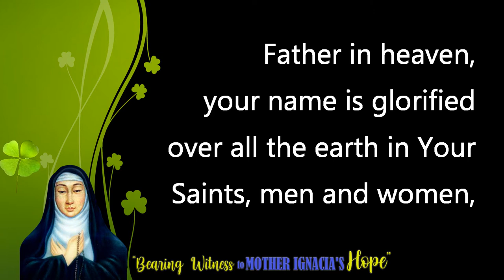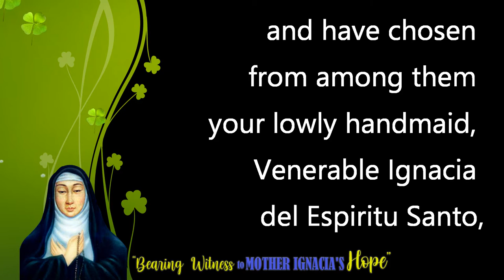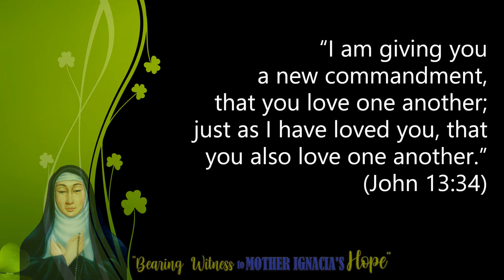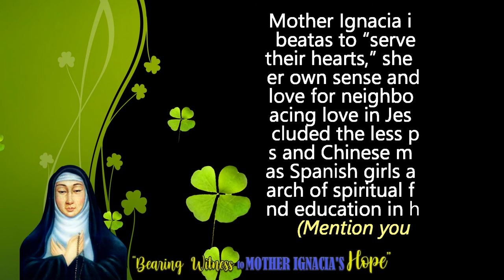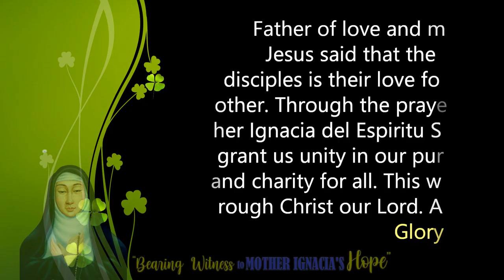7th Day - Novena in Honor of the 358th Baptismal Anniversary of Mother Ignacia del Espiritu Santo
7th day: The Charity of Mother Ignacia del Espiritu Santo
Venerable Ignacia del Espiritu Santo... Pray for us...
*Comment your prayers/petitions...
May God grant your heart's desires through the Intercession of Mother Ignacia ❤